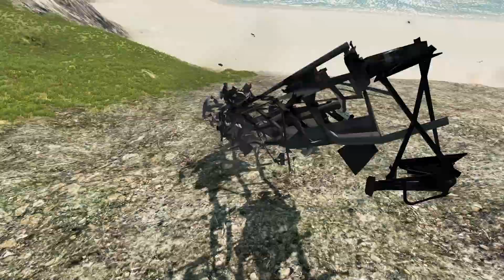Beyond the Peaks: Extreme Mountain Hauling Part 2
🚚⛰️ Ready for the next mountain challenge? Don't miss the action as we push the limits! 🌄🔥